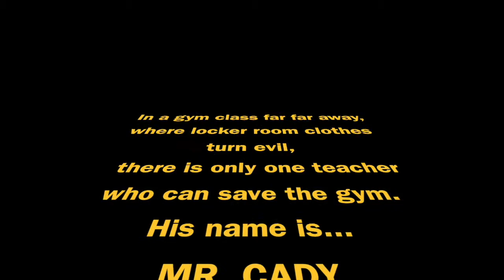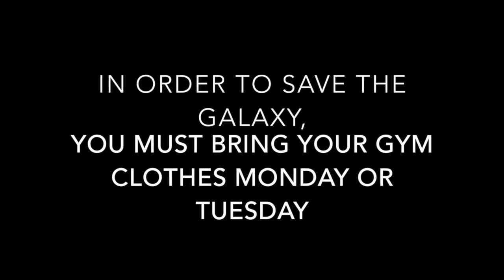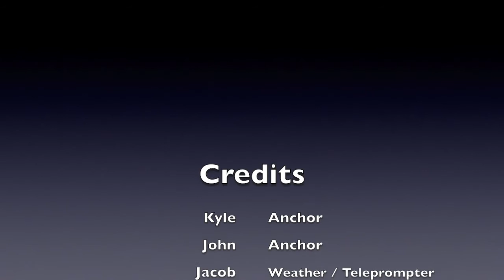Byram News 2/3/17